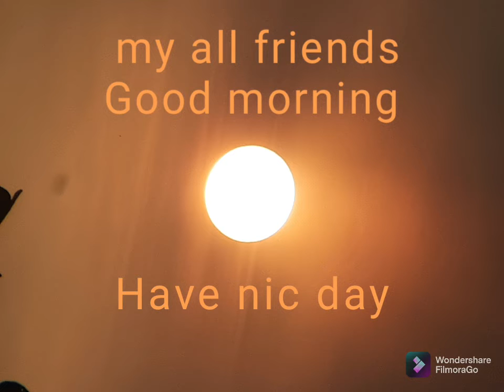Good morning song 🎵|| stuats || and vidoes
my all fds have a nic day and very good morning a vidoes IA adding by photo